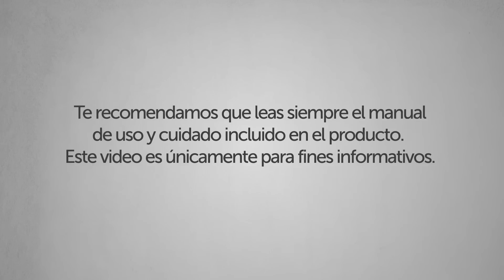Lavadoras Whirlpool - Perilla de Suavizante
Descubre cómo funciona la opción de Suavizante de tu lavadora Whirlpool.

Este video te ayudará a resolver las siguientes preguntas frecuentes:
- ¿Por qué la lavadora no enjuaga?
-¿Por qué se queda el suavizante en la ropa?
-¿Por qué dura tan poco el enjuague?

Modelos aplicables: 7MWTW4915EW, 7MWTW4925EW